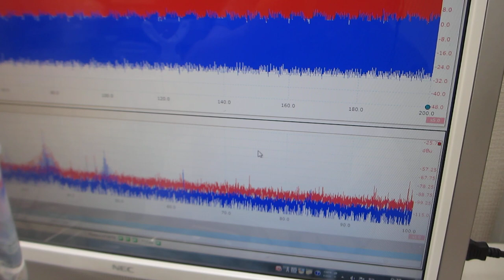超音波発プローブを利用した、表面弾性波の伝搬制御実験（超音波システム研究所）